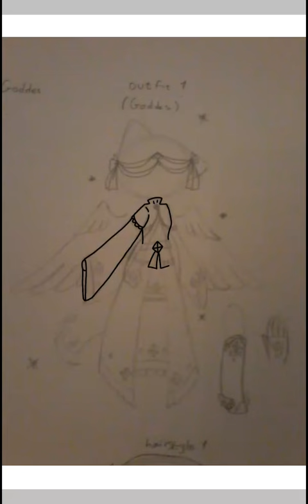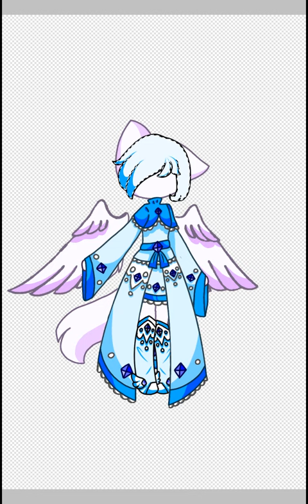FeliciaTale salma![READ DESCRIPTION!!!]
hi someday i will compelete this AU

You probly asking:
"Whats FeliciaTale?"

Its an AU im working on!

Cuz im making one.
I'll show about FeliciaTale later after HIP meme.

FeliciaTale belongs to Salma Nanda Danar

MOST OF THE CHARACTERS ARE NOT MINE SO DO NOT STEAL,COPY,TRACE,OR EVEN CLAIM THE CHARACTERS/CHARACTERS DESIGN!!